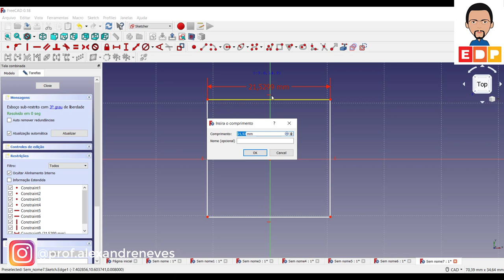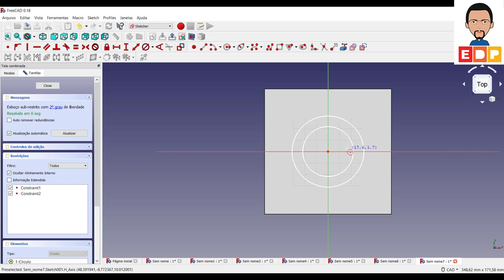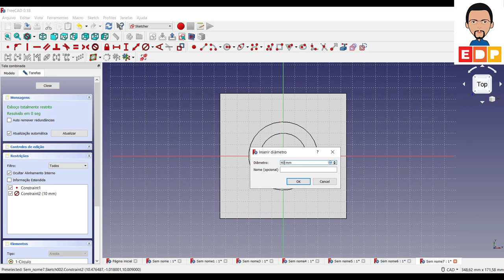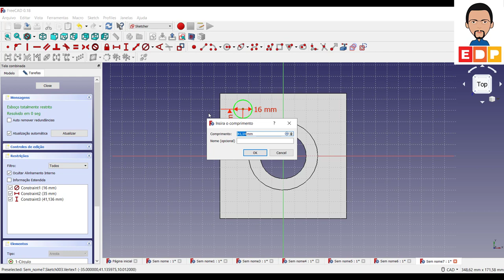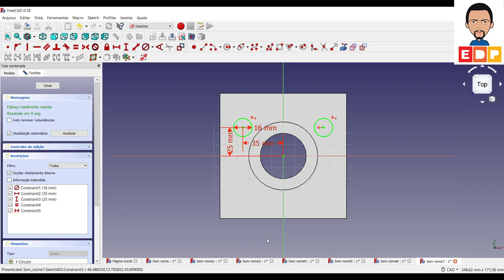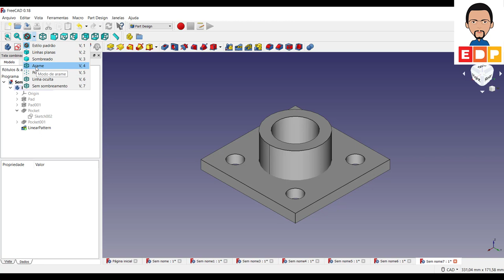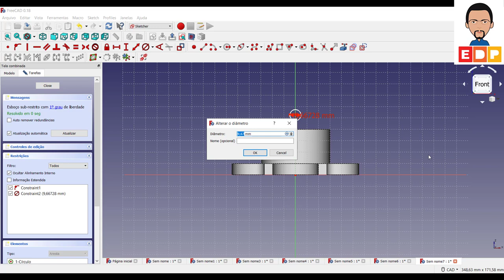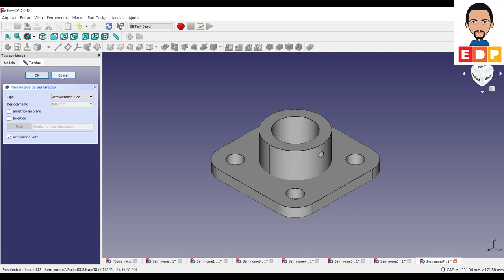COMO UTILIZAR OS RECURSOS 3D NA MODELAGEM NO FREECAD 3D Curso Introdutório FreeCAD 3D Português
Neste vídeo mostro COMO UTILIZAR OS RECURSOS 3D NA MODELAGEM NO FREECAD 3D mais um vídeo do Curso Introdutório FreeCAD 3D Português. Recursos de modelagem 3D, simetria, padrão linear, padrão polar, chanfro e fillet 3D ajudam muito na modelagem 3D